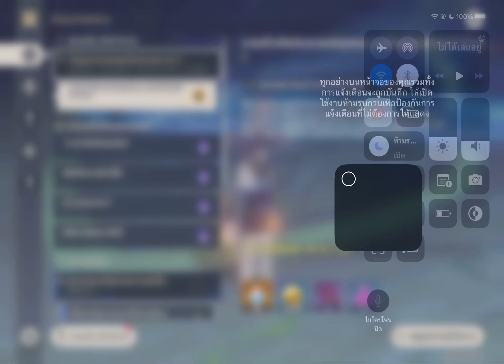(GI)3.8 Event - ฤดูร้อน! สวนสนุก? แดนมายาลับ! Part 3